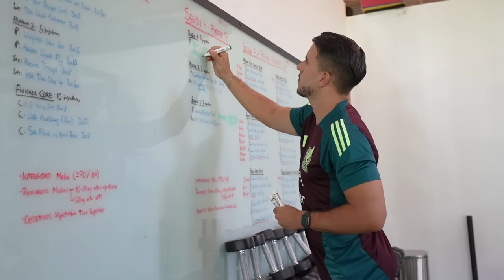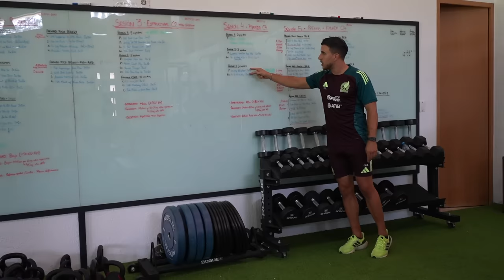Micrófono abierto - Le pusimos fuerza a los entrenamientos